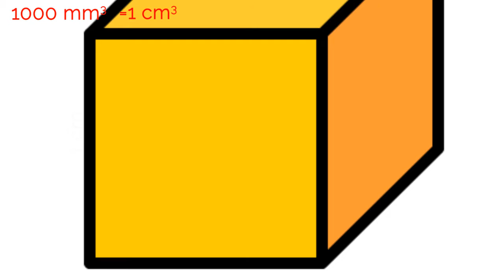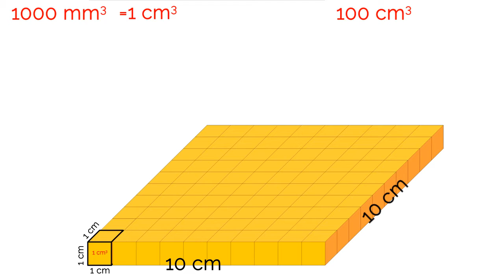Conversion d'unités de volume